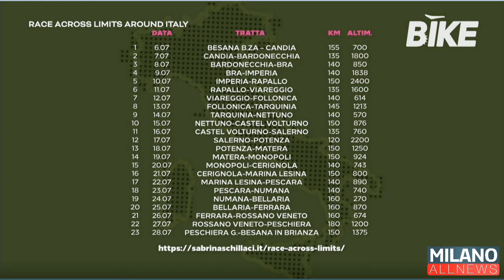Lo sport in rete 28/02/20 - Sabrina Schillaci